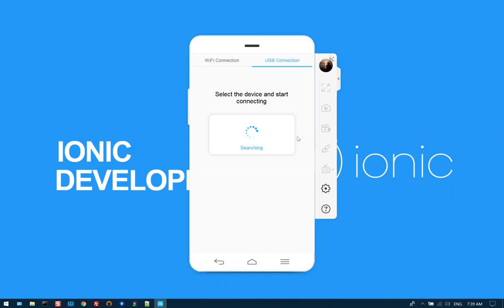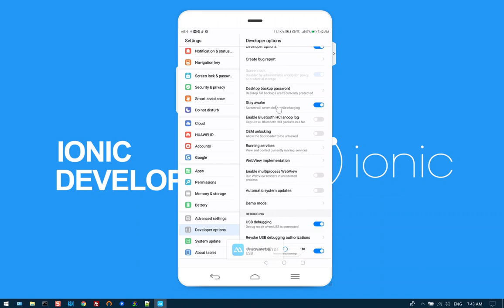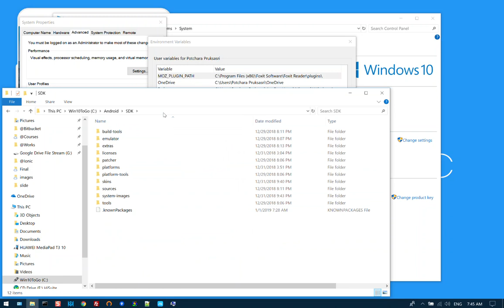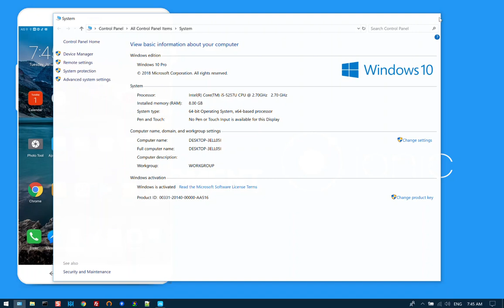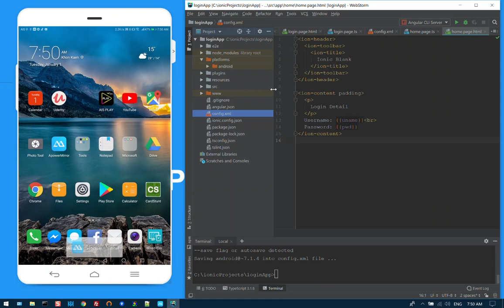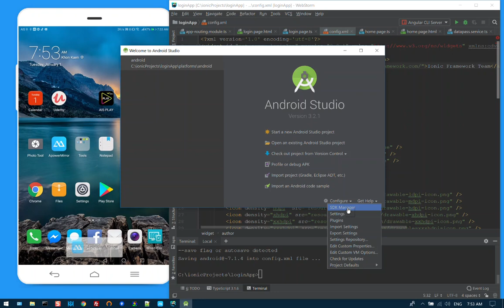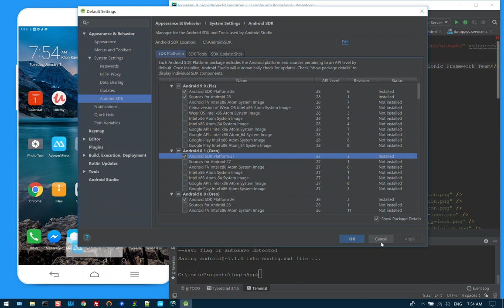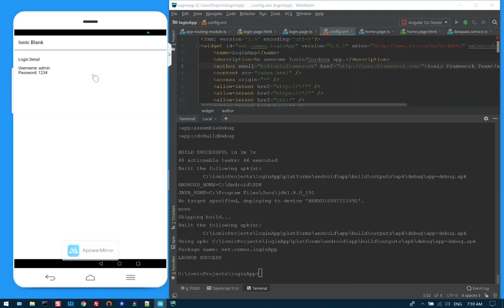34 การ Run แอปพลิเคชันบน Android